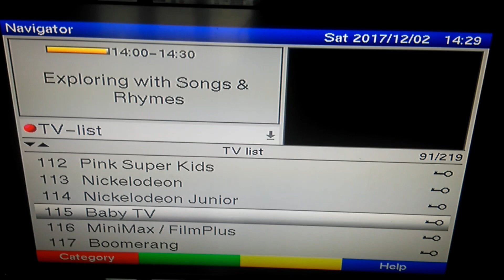Tricky tracks BabyTV part 9